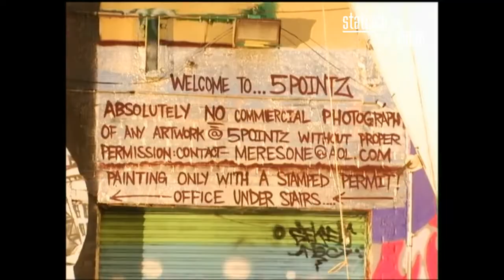Joss Stone - Tell Me 'Bout It (Alternativ Video)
Alternative footage from the shooting of TELL ME 'BOUT IT music video.
The original music video was directed by Bryan Barber and filmed on location at 5 Pointz, an industrial building used as a graffiti space located in Queens, New York City.
This alternativ video is compiled and edited by Statisch.